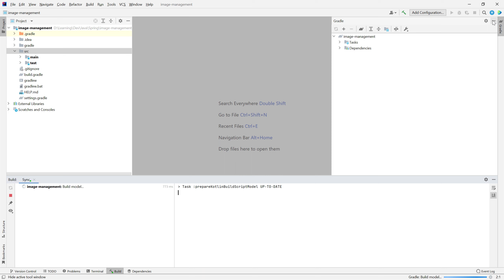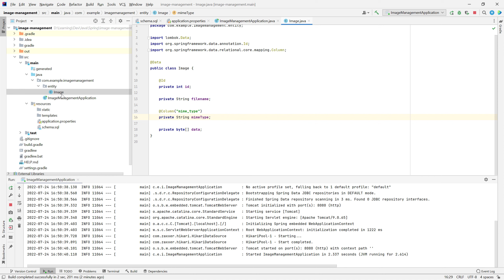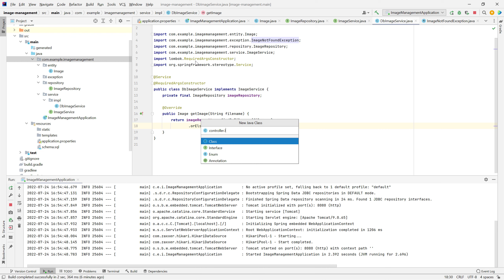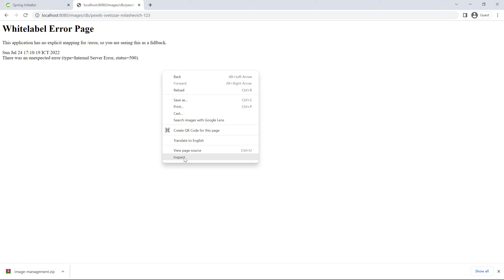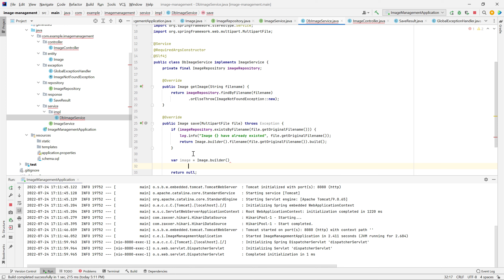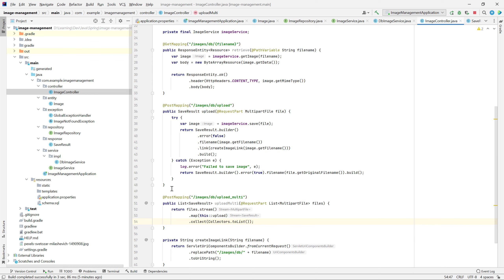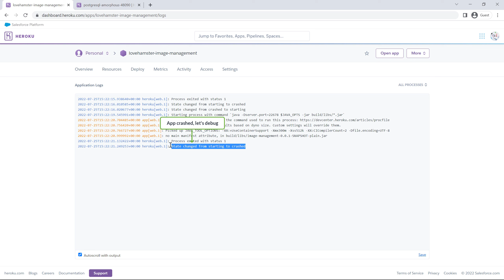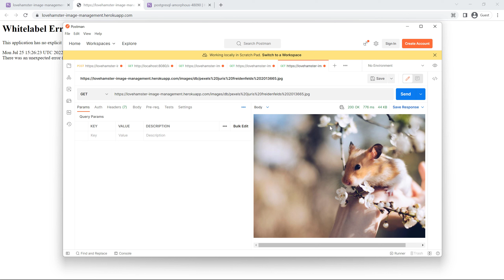[SpringBoot] #1 Upload and retrieve image using Postgresql and deploy to Heroku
⚠⚠⚠ Deprecation of Heroku Free Resources
"Starting November 28, 2022, free Heroku Dynos, free Heroku Postgres, and free Heroku Data for Redis® plans will no longer be available. "

Upload and retrieve images using Spring data JDBC and Postgresql, line by line coding. Deploy in Heroku and integrate Heroku-postgres.
🍃SpringBoot
🍃Spring data JDBC
🐘Postgres 14 + driver
🌶 Lombok

🕛 Timeline
00:00 - Setup project
02:10 - Create repository and save an image
03:59 - Retrieve image from DB
06:40 - Exception handler on image not found
07:22 - Upload image and save to DB
12:30 - Deploy to Heroku